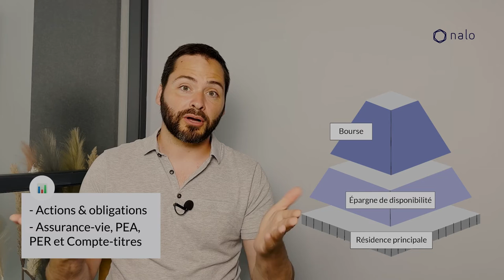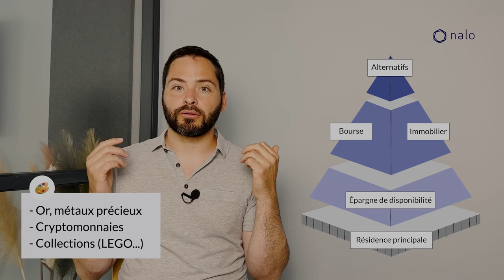ATTEINDRE LA LIBERTÉ FINANCIÈRE - Comment bien diversifier son patrimoine ?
🤔 Comment diversifier son patrimoine pour atteindre la liberté financière ?

C’est la question que nous avons posée à Franklin Morin, notre Directeur des investissements.

Dans cette vidéo, Franklin vous présente les différents types de supports d’investissement qui existent.

S’il y a un conseil à retenir de toute la vidéo, c’est celui-ci 🚨 constituez-vous une épargne de disponibilité pour faire face aux coups durs avant de commencer à investir 🚨

Vous avez des questions concernant votre stratégie patrimoniale ? Posez-les à nos conseillers

💬 Par chat sur notre site internet nalo.fr